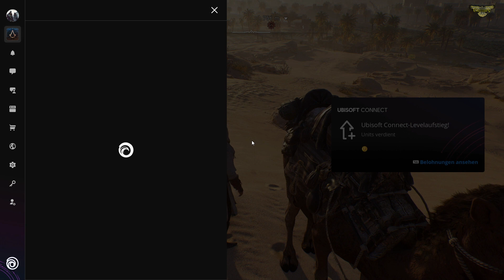ASSASSIN´S CREED MIRAGE 🦅 #04 Auf nach Bagdad (ger)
In Assassin's Creed Mirage bist du Basim, ein gewitzter Straßendieb mit albtraumhaften Visionen, der nach Antworten und Gerechtigkeit sucht. Schließe dich einer uralten Organisation an und entdecke ein neues Kredo, welches Basims Schicksal auf eine Art verändert, die er sich nie hätte träumen lassen.